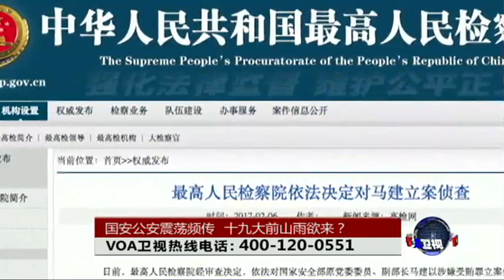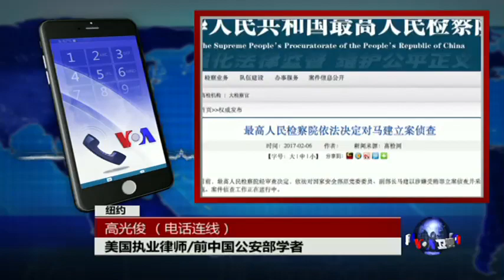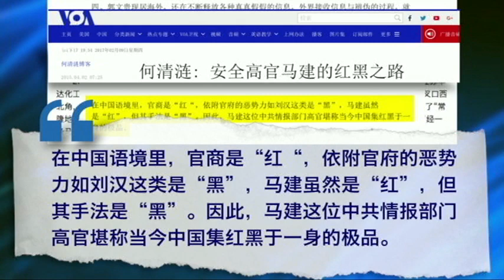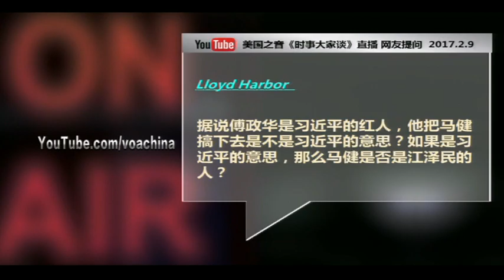时事大家谈：国安公安震荡频传，十九大前山雨欲来？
中国最高检官网星期一宣布，依法对国安部原副部长马建涉嫌受贿罪立案侦查并采取强制措施，案件侦查工作正在进行中。去年年底，中纪委网站曾通报，马建严重违反政治纪律和政治规矩，滥用权力干预司法，收受巨额财物，且十八大后仍不收敛。而农历春节前，藏身海外、被称为“权力猎手”的富豪郭文贵接受中文媒体《明镜》电视专访，一方面为马建鸣冤叫屈，另一方面揭露公安部常委副部长傅政华贪腐，并在他和北大方正集团前CEO李友的争斗中“两头通吃”。在不到半个月的时间里，中国国安公安系统震荡不断，是否预示习近平将在十九大前对政法公安系统展开一次清洗，国安公安是否面临“山雨欲来风满楼”的局面?